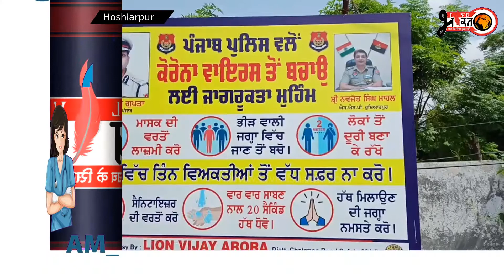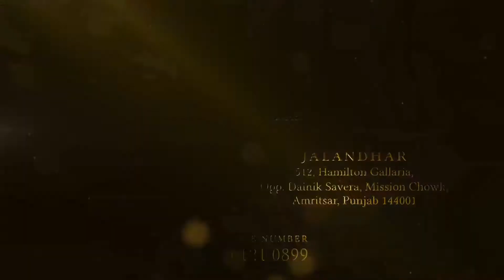ਪੰਜਾਬ ਸਰਕਾਰ ਦੇ ਦਿਸ਼ਾ ਨਿਰਦੇਸ਼ਾਂ ਤੇ ਲੋਕਾਂ ਨੂੰ ਕੀਤਾ ਕੋਰੋਨਾ ਵਾਇਰਸ ਪ੍ਰਤੀ ਜਾਗਰੂਕ